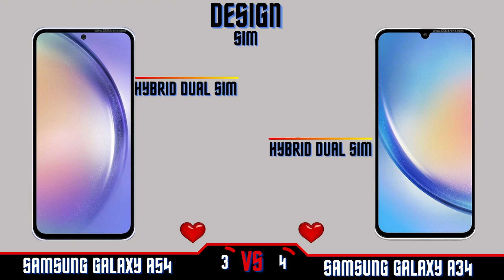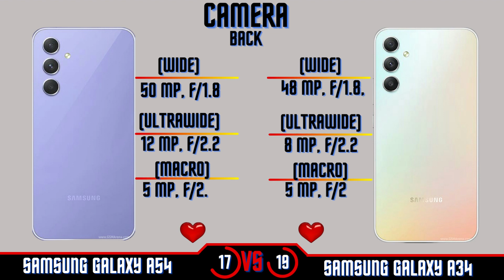Samsung galaxy A54 Vs Samsung Galaxy A34